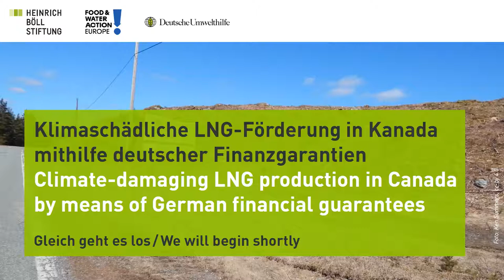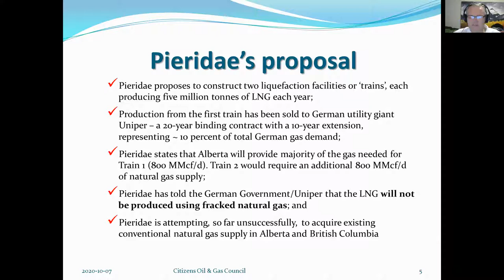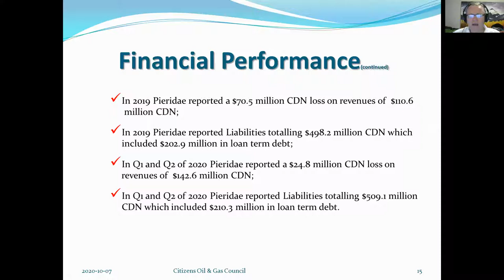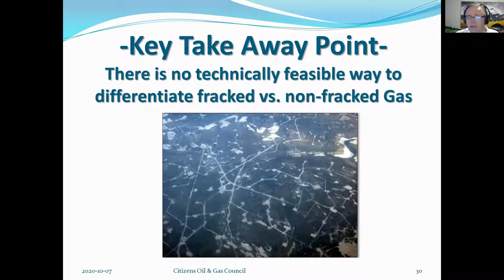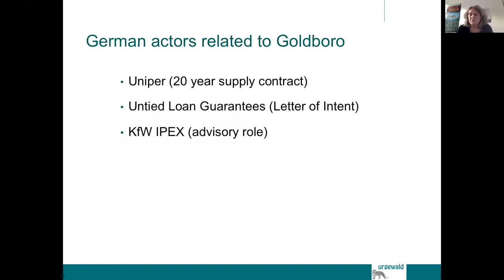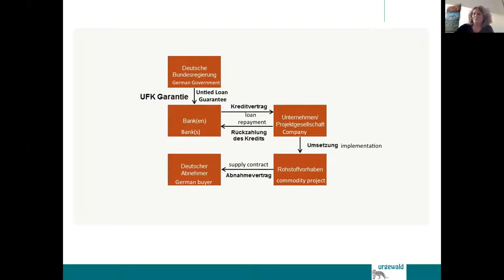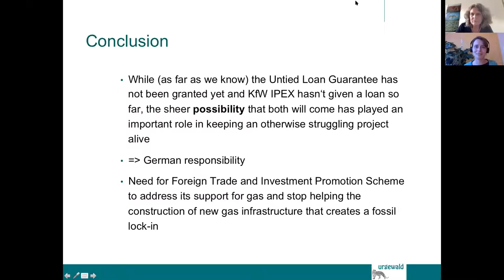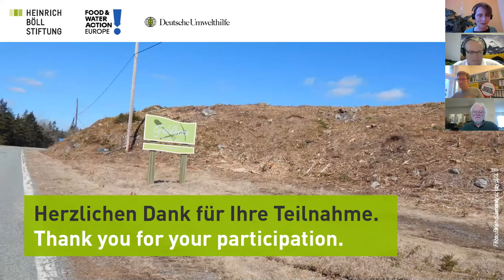Fueling with Fire: Globale/Transatlantische Verkettung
Veranstaltungsmitschnitt

Klimaschädliche LNG-Förderung in Kanada mithilfe deutscher Finanzgarantien

Deutschland hat nun endlich den Kohleausstieg für 2038 beschlossen – viel zu spät, wie Klimaaktivist*innen kritisieren. Gleichzeitig wird jedoch genau dieser verspätete und unzulängliche Kohleausstieg dazu zum Anlass genommen, eine neue Ära des fossilen Gases zu verkünden. Dies passiert in einer Zeit, in der wissenschaftliche Erkenntnisse belegen, dass Erdgas - insbesondere mittels der Fracking-Methode gewonnen - massiv zur globalen Erwärmung beiträgt und mittlerweile klar ist, dass wir nur noch maximal 10 - 30 Jahre haben, um die schlimmste Klimakatastrophe zu verhindern.

Dennoch unterstützt die deutsche Bundesregierung die russische Nord Stream 2 Pipeline und fördert gleichzeitig den Bau von Import-Terminals für Fracking-Gas-im Norden Deutschlands. Zudem sorgt dieselbe Bundesregierung durch Kreditgarantien für den Ausbau von Gasinfrastruktur in Form von Flüssigerdgasterminals (engl. LNG “Liquefied Natural Gas”) im Ausland, z.B. in Kanada.

Das kanadische Unternehmen Pieridae Energy möchte das LNG-Exportterminal Goldboro in Nova Scotia realisieren und hat in dem Zusammenhang bereits 2013 einen 20jährigen Liefervertrag mit dem an der russischen Pipeline Nord Stream 2 und dem LNG Terminal Wilhelmshaven beteiligten Unternehmen Uniper unterschrieben.

Abgesehen davon, dass Pieridae wahrscheinlich auf Fracking-Gas aus Kanada und den USA angewiesen sein wird, um das Terminal mit den vertraglich zugesicherten Mengen an Gas füttern zu können, steht das Projekt finanziell seit nunmehr 7 Jahren auf eher wackeligen Füßen.

Der kanadische Investor ist dringend auf eine Kreditabsicherung seitens der deutschen Bundesregierung angewiesen und hat für die Überzeugungsarbeit sogar eine Tochter der staatlichen Kreditanstalt für Wiederaufbau engagiert.

Dieses online-Seminar bietet vor allem den kanadischen Aktivist*innen die Gelegenheit, einem größeren internationalen Publikum lokale Perspektiven und regionale Auswirkungen des Projektes darzulegen. Darüber hinaus sollen die Beiträge verdeutlichen, dass das finanziell hoch riskante Projekt auf Fracking-Gas aus den USA und Kanada angewiesen ist und zudem ohne deutsche Unterstützung in Form einer Kreditgarantie seitens der Bundesregierung gar nicht verwirklicht werden kann. Die Diskussion wird u.a. die Frage aufgreifen, ob der Bau neuer Infrastruktur für fossile Energieträger mit einer Reduzierung der Erdgasnutzung im Sinne der Klimaziele vereinbar ist und welche Rolle die deutsche Kreditanstalt für Wiederaufbau bei der Finanzierung solcher Projekte spielt.

Mit:
Andy Gheorghiu, Food and Water Action Europe
Regine Richter, Urgewald
Constantin Zerger, Deutsche Umwelthilfe
Aktivist*innen aus Kanada
Moderation: Nadine Bethge, Deutsche Umwelthilfe